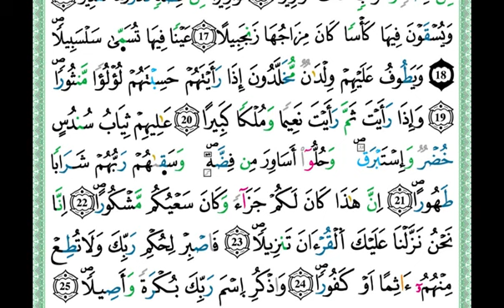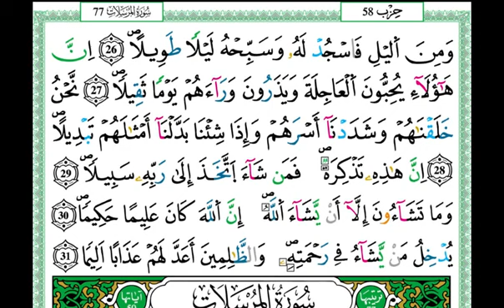18 juillet 2022